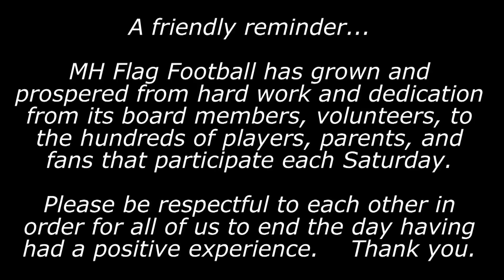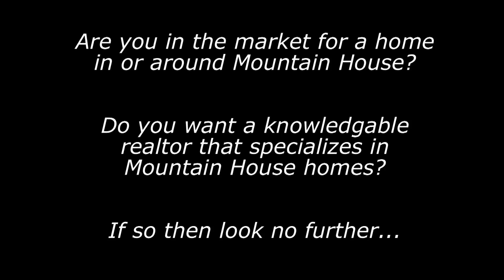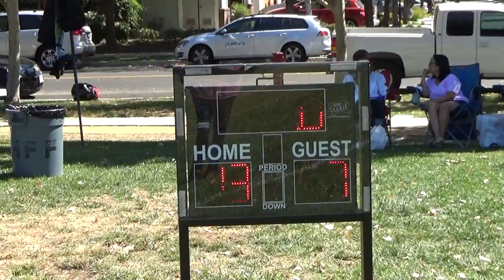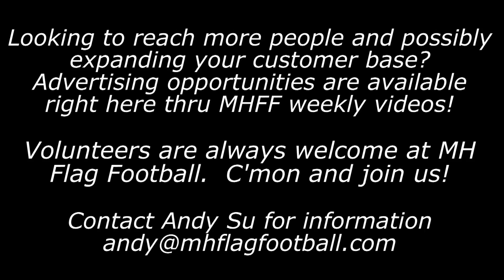MHFF 2016 - Week 5 - Sophomore - F1 & F2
Week 5 - The Sophomore Division
49ers vs Giants on Field 1.  Cowboys vs Lions on Field 2.